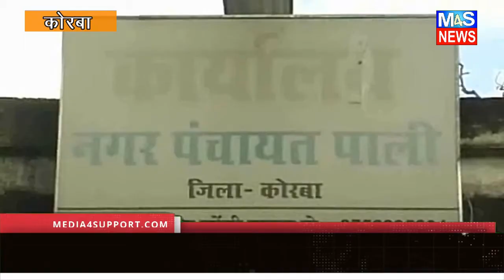विधानसभा अध्यक्ष डाॅ. चरण दास महंत,प्रभारी मंत्री डाॅ. टेकाम ने किया पाली एसडीएम कार्यालय का शुभारंभ